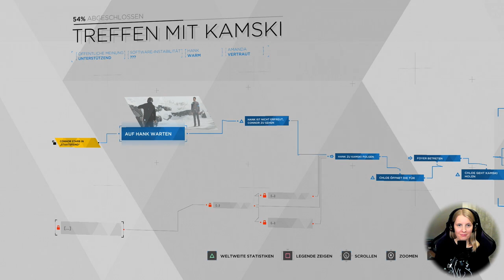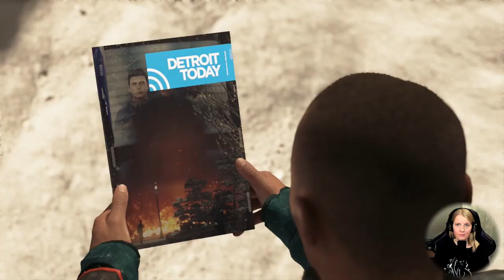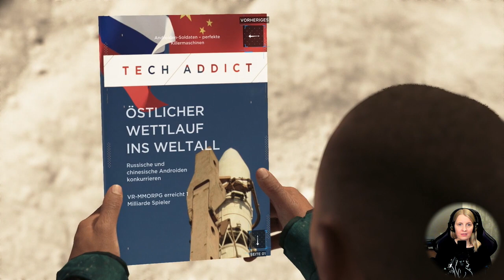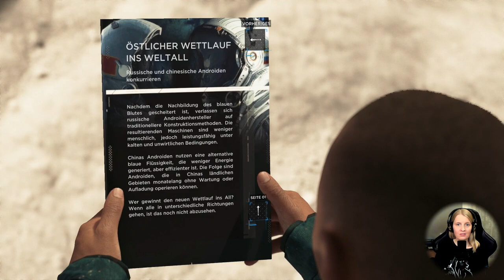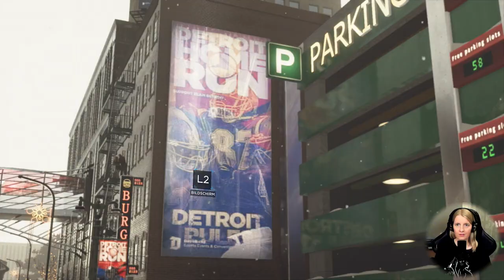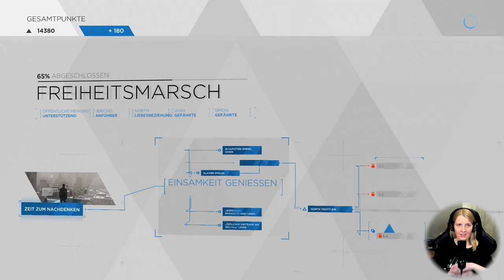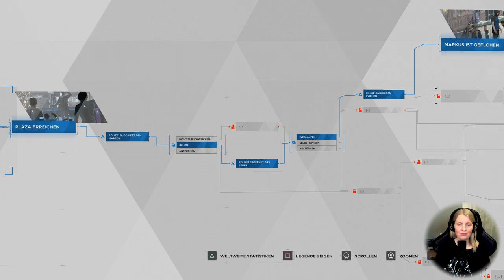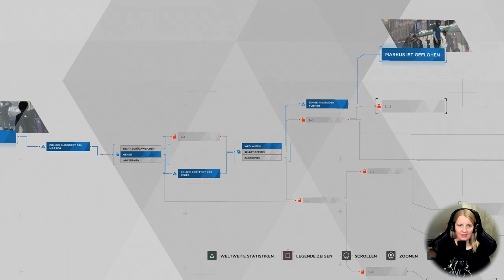Detroit: Become Human [24] - Freiheitsmarsch | Let's Play mit Facecam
Markus will mit seinem Anliegen noch stärker an die Öffentlichkeit dringen. Was läge da näher als ein Freiheitsmarsch der Androiden? Unglücklicher Weise können sich die Menschen mit diesem Gedanken noch nicht so recht anfreunden.

Let's Play auf Deutsch zum Action-Adventure Detroit: Become Human mit Kommentar und Facecam. Dies ist mein erster Spieldurchlauf.

Meine Let's Plays zu Detroit: Become Human erscheinen jeden Dienstag und Donnerstag um 18:00 Uhr, bis die Reihe beendet ist.

Habe ich euch Lust auf das Spiel gemacht? Hier findet ihr es auf Amazon (Werbe-Links):
Playstation 4